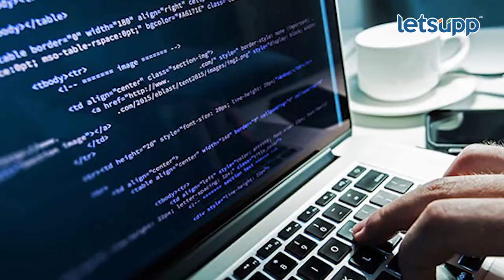Crypto Currency : क्रिप्टोकरन्सीतील गुंतवणूक अडचणीत येणार? | LetsUpp Marathi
FTX ही जगातील दुसरी सर्वात मोठी क्रिप्टो करन्सी कंपनी दिवाळखोरीत निघाली आहे. जगभरात घडणाऱ्या अशा घटना पहिल्या तर क्रिप्टोकरन्सीतील गुंतवणूक बुडबुडा ठरतो की काय? अशीच परिस्थिति दिसत आहे.